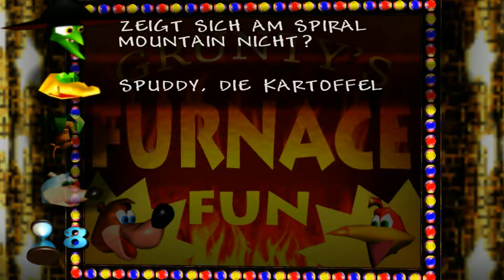Banjo Kazooie (Komplett)!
Welten:
     6:38 Spiral Mountain
   13:59 Mumbo's Mountain
   32:11 Treasure Trove Cove
1:00:20 Clankers Cavern
1:24:29 Bubblegloob Swamp Teil 1
1:46:21 Freezeezy Peak Teil 1
2:07:02 Gobi's Valley
2:34:44 Bubblegloob Swamp Teil 2
2:50:55 Freezeezy Peak Teil 2
3:36:56 Mad Monster Mansion
4:27:31 Rusty Bucket Bay
5:11:14 Click Clock Wood
6:05:45 Grunty's Furnace Fun
6:26:04 100% Stuff
6:28:11 Finale!

Cheat Zeugs:
2:43:51 Cheato 1
4:13:03 Cheato 2
4:19:58 Cheato 3
4:22:51 Cheats Eingabe